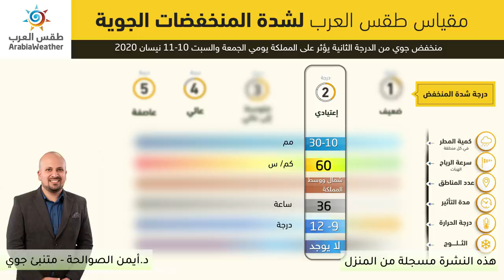طقس العرب - الأردن | النشرة الجوية الرئيسية | الأربعاء 2020-4-8